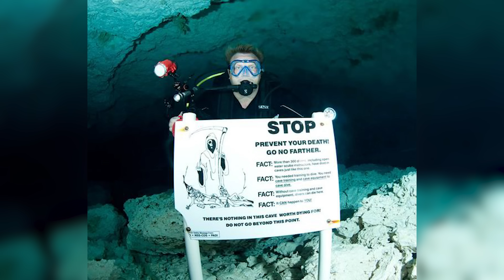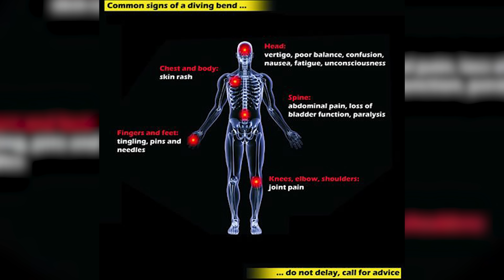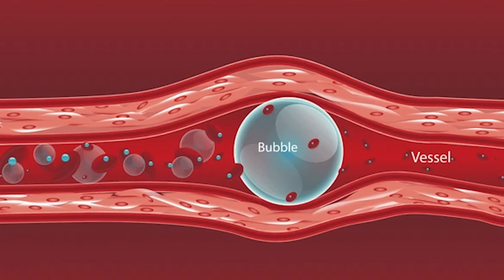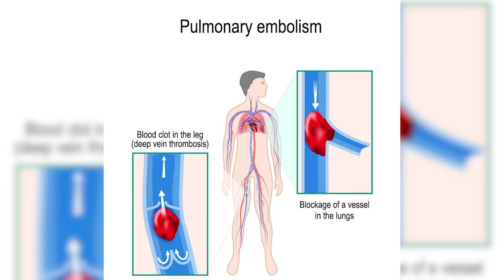Illegal Cave Diving Ends In Horrific Death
In this episode we look at the horrifying caving accident in the Plura Caves where two men tragically and horrifically lost their lives.

Grim Tales brings your grime true stories in documentary form ranging from  true crime, accidents, history, mystery, survivor stories and disaster stories.